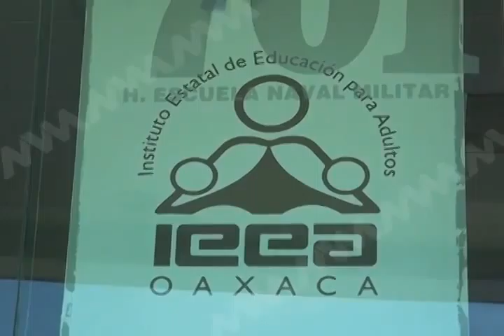Realizan toma del IEEA 8mvm televisión)